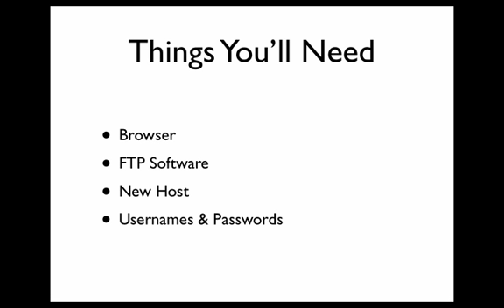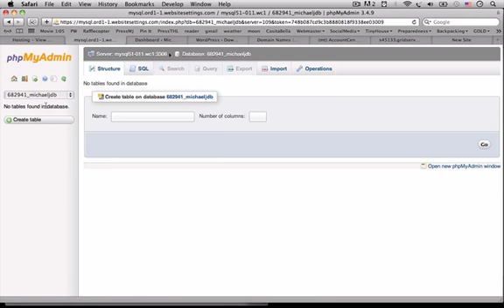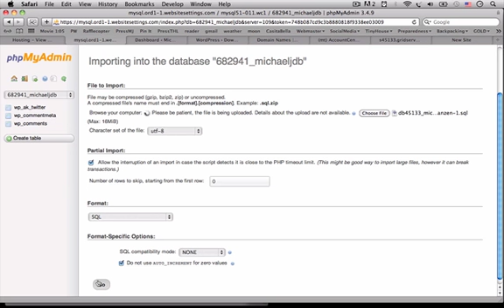How to Move a Wordpress Blog - Part 4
In the fourth part of this how to series I show you how to import the database files into the new web host.